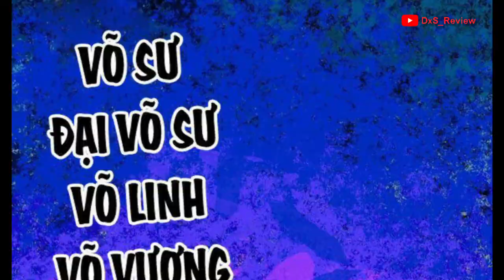[Trailer 1] | Người Trên Vạn Người | Main xuyên không trở thành thần của các vị thần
Name: 万人之上
Author & Artist: Boyi Animation
Realm Level (cảnh giới tu vi):
Võ Sư
Đại Võ Sư
Võ Linh
Võ Vương
Võ Hoàng
Võ Tông
Võ Tôn
Võ Thánh
Võ Đế
...Thần
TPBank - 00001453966